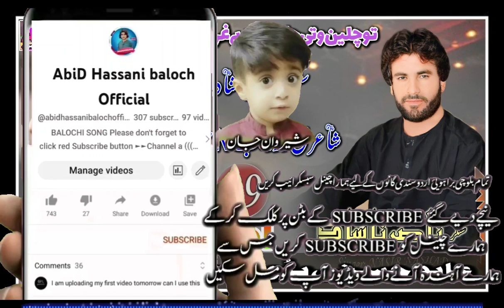Nasir Nashad New song vol 29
►►Like o Dislike kanaga Behal Mabay. ►►Wati sarI o soja lazum Commentani toka Darshan Bekan a. ►►
/12/09/2023/

خوانندہ ۔سنــگر نــاصر ناشــاد
 پہ نوکین سوت واستہ
 عابد حسنی بلوچ افیشل یوٹیوب چینل سبسکرائب بکنت ویڈیو لائک بکنت شمے منتوارں منتوار
Abid Balochi music 🎵 Facebook channel 👇
newvideo Balochi brahvi Sindhi Urdu